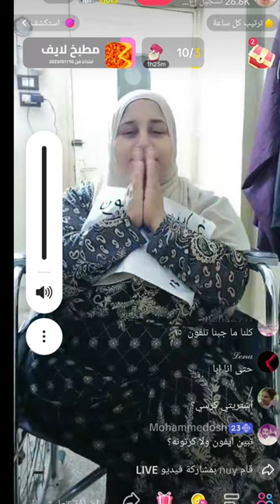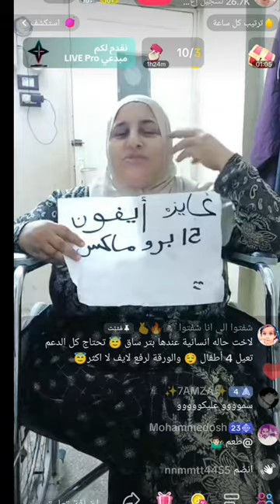شحاته على التيك توك,شحاته التيك توك ,التسول على التيك توك,شحاتين تيك توك,جهاد شحاتة اشغل متشغلش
جانب شحاتين التيك توك في مصر